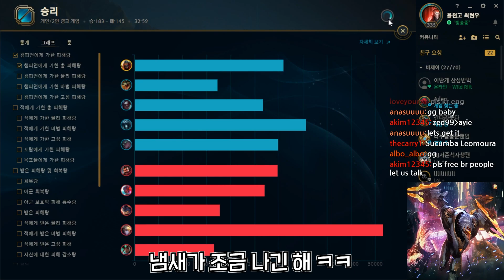오랜만에 기계 냄새가 나는 유저를 만났습니다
id : ZED99_